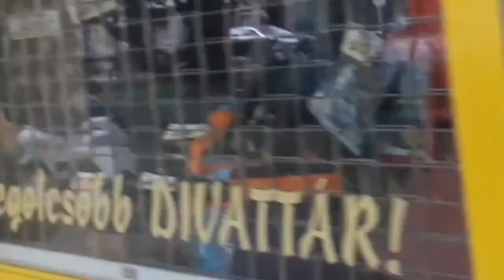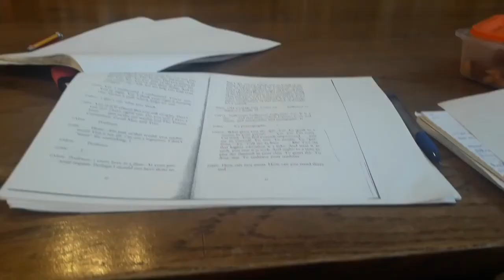Vlog: A Tour in my New City, Eating Ice Cream🍡, Making Friends👫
Hey Everyone

so pleased to share my experience with you, I filmed parts of my first week in Hungary–Debrecen. Wait for more adventures in my next videos.

السلام عليكم جميعا 🙂:
هذا أول فيديو من مذكرات هنغاريا وبالضبط في مدينة دبرسن. راح أشارك معكم يومياتي في فلوقات قادمة إن شاء الله❤_____________________________________________